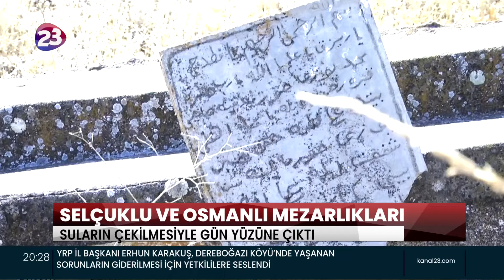SELÇUKLU VE OSMANLI MEZARLIKLARI SULARIN ÇEKİLMESİYLE GÜN YÜZÜNE ÇIKTI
BASKİL İLÇESİNE BAĞLI ŞEYH HASAN KÖYÜNDE BULUNAN SELÇUKLU VE
OSMANLI MEZARLIKLARI, SULARIN ÇEKİLMESİYLE GÜN YÜZÜNE ÇIKTI